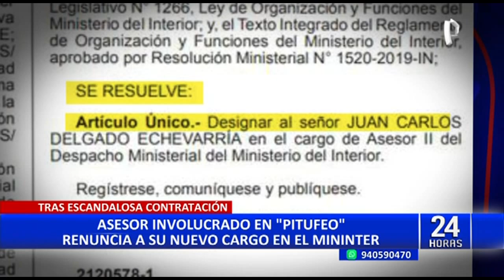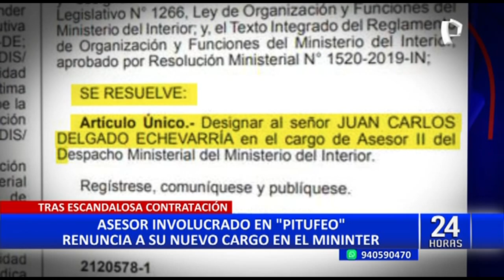En menos de 24 horas renuncia Juan Carlos Delgado, cuestionado asesor del exministro de Salud (1/2)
¡No duró ni un día en el cargo! El cuestionado exjefe del gabinete de asesores del Ministerio de Salud (Minsa), Juan Carlos Delgado Echevarría, había sido oficializado como nuevo asesor II el lunes 31 de octubre en el Ministerio del Interior (Mininter).

Sin embargo, en menos de 24 horas de su designación presentó su carta de renuncia al cargo, tras los constantes cuestionamientos por estar involucrado en el caso del ‘pitufeo’, que le costó el puesto al exministro de Salud, Jorge López.

Juan Carlos Delgado Echevarría trabajó como miembro del gabinete de asesores del Minsa y durante su permanencia, habría sido quién instigó a seis funcionarios del sector salud para que depositen un total de S/ 98 000 a la cuenta de la expareja del exministro Jorge López.

Al conocerse esta operación conocida como ‘pitufeo’, Delgado Echevarría renunció a su cargo en el Minsa el 26 de octubre. Asimismo, el presidente de la República Pedro Castillo, anunció la remoción de Jorge López en el cargo.

Pero esto no quedó ahí ya que sus vínculos con el Gobierno continuarían en pie. El pasado 28 de octubre Delgado Echevarría se reunió por cuatro horas con el ministro del Interior Willy Huerta en la sede del Ministerio del Interior (Mininter).

DESIGNACIONES Y CUESTIONAMIENTOS

Pese al escándalo, el último 31 de octubre Juan Carlos Delgado fue nombrado como asesor II en el Mininter y oficializado en el cargo el 01 de noviembre, pero a las pocas horas presentó su renuncia inminente.

Mediante Resolución Ministerial N° 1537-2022, el titular del Mininter acepta la renuncia presentada por Delgado Echevarría. Además, se le agradece por los breves servicios prestados.